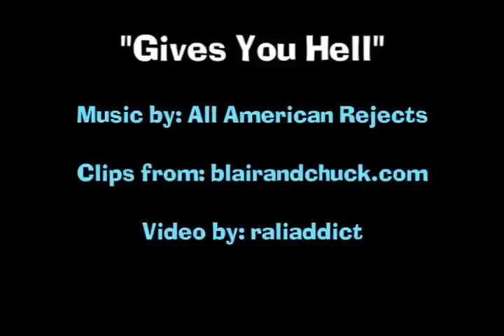Chuck & Blair | Gives You Hell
No profit is being made from this video. It is simply entertainment for myself and others. All copyright (music, clips, etc...) goes to original owners.

The storyline is pretty simple if you listen to the lyrics.  The video is from Blair's point of view, obviously.